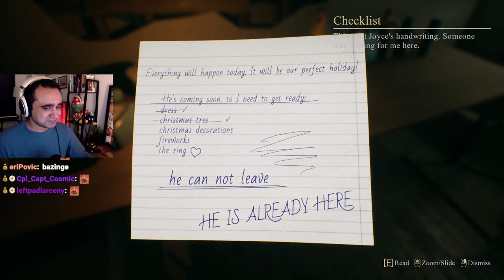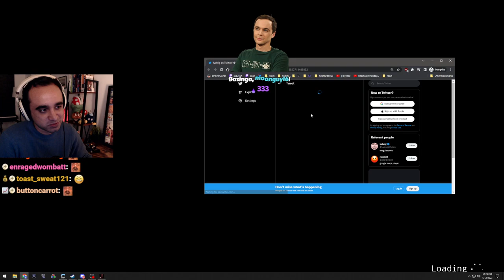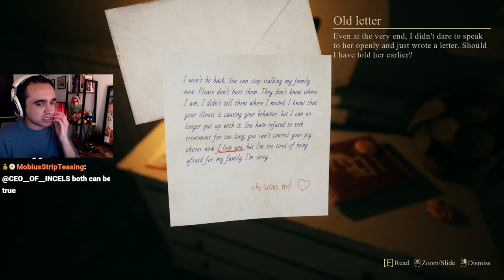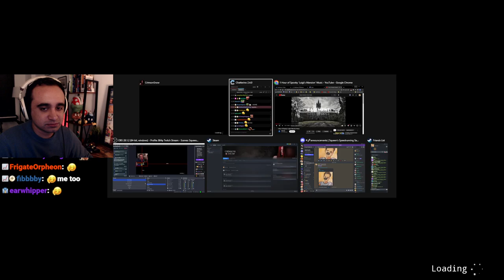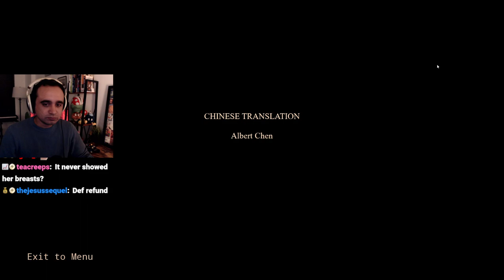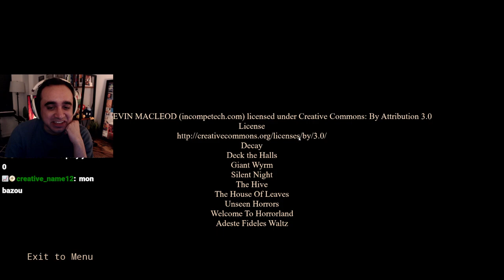MY EX-GF IS TRYING TO KILL ME (Crimson Snow)